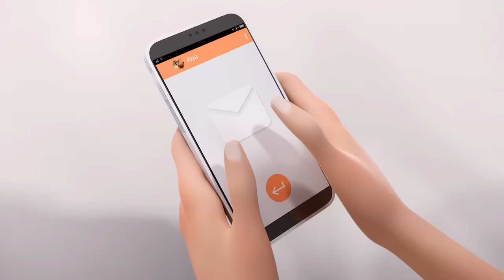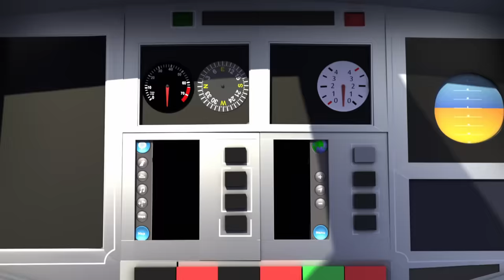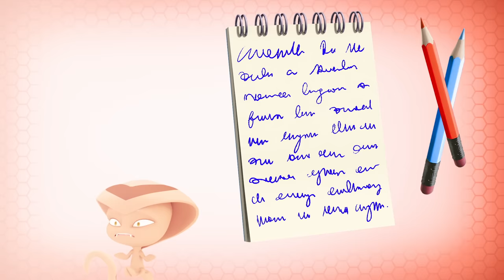MIRACULOUS | 🐞 AKUMATIZADO - Compilación #2 😈 | Temporada 4 | Las Aventuras de Ladybug